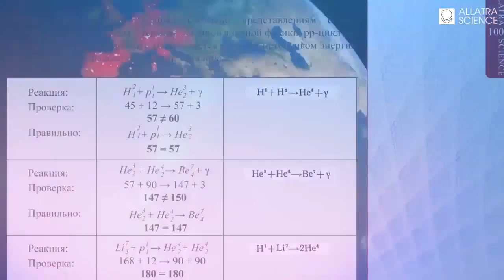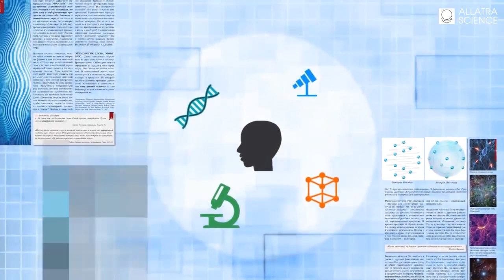В Тихом Океане нашли НОВЫЙ МАТЕРИК! Опасный остров у берегов США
В 3 тыс. км от Калифорнии в США был обнаружен дрейфующий остров из мусора площадью 700 км2, состоящий в основном из обломком, вызванных землетрясением 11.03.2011 г. Частью обломков являются токсичные отходы после аварии на  АЭС «Фукусима».
Как сделать так чтобы людям не приходилось устранять следствия? Ответ прост - устранить причину - безнравственность общества! Уборка мусора это конечно хорошо, но давайте реально посмотрим на мир - множество организаций занимаются этим, но изменилось ли общество? Стал ли человек человечнее? НЕТ. Так может быть стоит перенаправить потенциал такого огромного числа людей на более важные вещи - на популяризацию культурно-нравственных ценностей, на распространение в мире примеров доброты и человечности. Мусор - в первую очередь - это негативные мысли в головах людей. Как сделать так, чтобы очистить планету от этого главного мусора - негативных мыслей? Ответ прост - создать условия для преобладания в обществе позитива и человечности. Тогда и природа станет благосклоннее к людям. А решить такие мелочи как горы мусора смогут позволить новые технологии АЛЛАТРА НАУКИ.

Благодаря ИСКОННОЙ ФИЗИКЕ АЛЛАТРА человечество может совершить эволюционный скачок в науке, так как физика находится в основе естествознания. ИСКОННАЯ ФИЗИКА АЛЛАТРА позволяет проводить качественно новые исследования и совершать открытия в разных научных областях, производить точные расчёты практически без затрат. Безусловно, эти эволюционные знания дают возможность качественно и по-новому развивать любые научные дисциплины, сделать грандиозные прорывы в квантовой физике, биофизике, химической физике, геофизике, астрофизике и так далее. Исследования в этих научных областях на основе знаний ИСКОННОЙ ФИЗИКИ АЛЛАТРА уже дали потрясающие результаты, в том числе и в сфере изучения новых технологий производства и получения неиссякаемой энергии.Знания ИСКОННОЙ ФИЗИКИ АЛЛАТРА открывают доступ к не-исчерпаемому источнику энергии, которая есть везде, в том числе и в космическом пространстве. Это возобновляемая энергия, благодаря которой создаются элементарные частицы, происходит их движение и взаимодействие. Умение её получать и переводить из одного состояния в другое открывает новый, безопасный, легкодоступный для каждого человека источник альтернативной энергии. Потенциал данного нескончаемого источника энергии огромен, он гораздо больше, стабильнее и безопаснее, чем потенциал Солнца или геотермальной энергии. Более того, при использовании этого источника отпадает необходимость накопления избыточной энергии и непосредственной её передачи потребителю для дальнейшего использования. Ведь эта энергия есть повсюду, она может стать доступной здесь и сейчас каждому человеку, при любых условиях: как на Земле, так и в космосе.
Безусловно, это качественно изменит жизнь человеческой цивилизации в целом. Атомные электростанции исчезнут за ненадобностью. Нефть, газ и другие ныне известные источники энергии потеряют свою актуальность вследствие трудоёмкости их добычи, хранения, исчерпаемости данных ресурсов, их экологической опасности